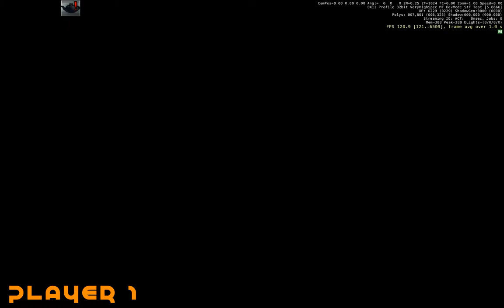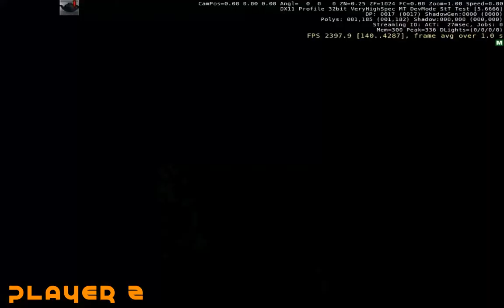FNGames - Make Em' Fall - Update 2#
After many tries of doing my game with Unity, I just couldn't get the multiplayer to work properly. So, I tried to change engine. Obey the power of CryEngine 3! :] It was really easy to make and online works properly and awesomly! Downloadable version of the game will be ready soon, still need to fix respawns, day/night cycle, guns and such. :)